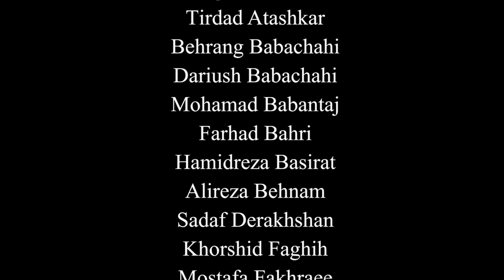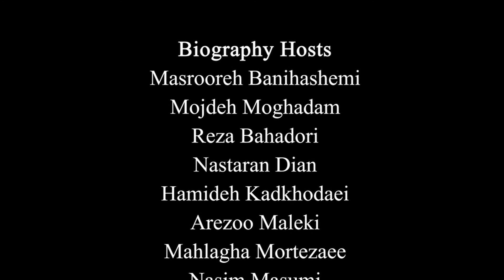علی قنبری Ali Ghanbari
نکوداشت چهره‌های ماندگار ادبیات پارسی ۱۳۰۰ - ۱۴۰۰
رویداد تقدیر از علی باباچاهی
تاریخ: ۸ شهریور ۱۴۰۰
Persian Literature Legends Appreciation Event 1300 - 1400
Ali Babachahi Appreciation Event

مجری:
مژده ناصری
Host:
Mojdeh Nasseri

آهنگساز:
حامد سلطانی
Composer:
Hamed Soltani

🏆تیم ادبیات پرشین اواردز🏆
💫Persian Awards💫